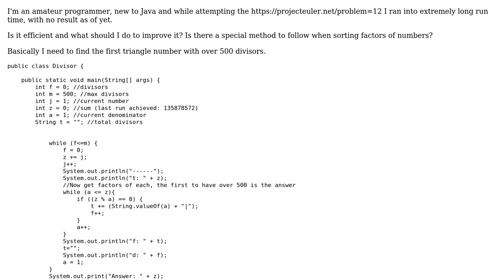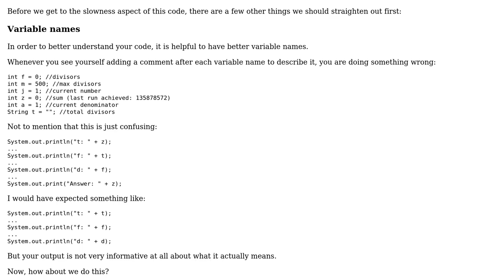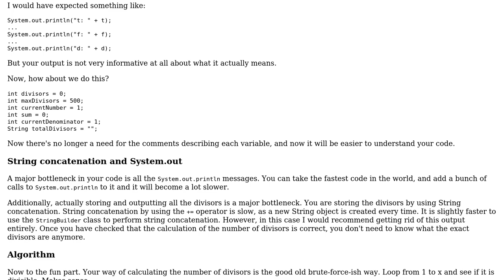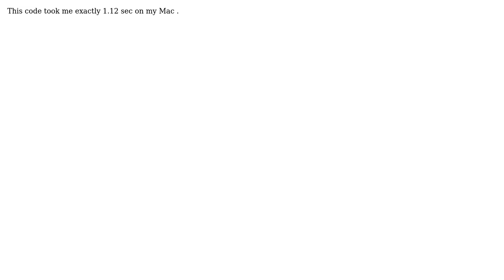Code Review: Euler Project 12# - highly divisible triangular number (2 Solutions!!)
Code Review: Euler Project 12# - highly divisible triangular number

With thanks & praise to God, and with thanks to the many people who have made this project possible! | Content (except music & images) licensed under CC BY-SA | Music | Images & others | With thanks to user Simon Forsberg user Mishal Shah user Jamal user Daedric and the Stack Exchange Network Trademarks are property of their respective owners. You are responsible for your own actions.